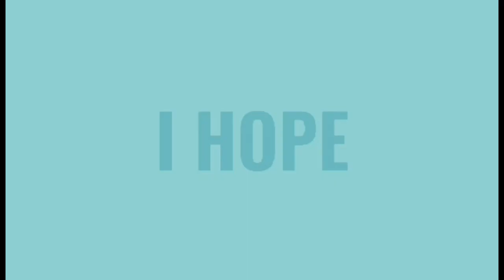|Cooking Nilagang pork pata)